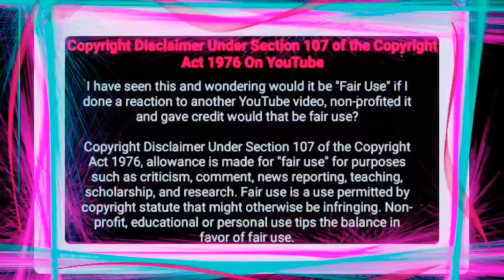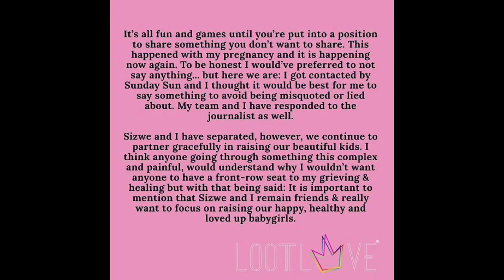This is the Reason why LootLove and Reason Broke up 🤔